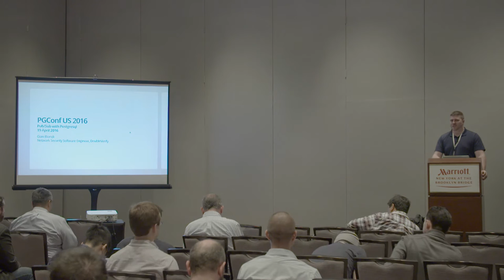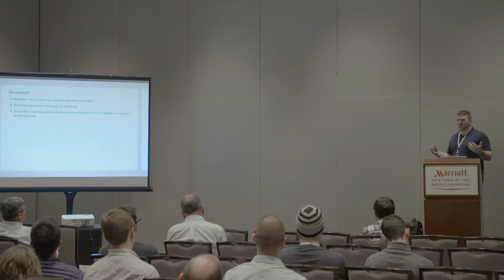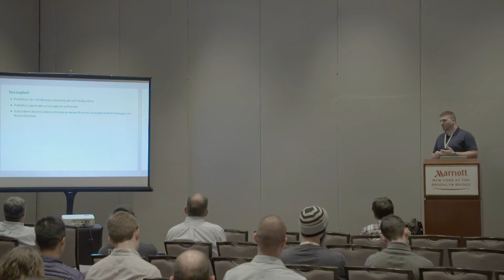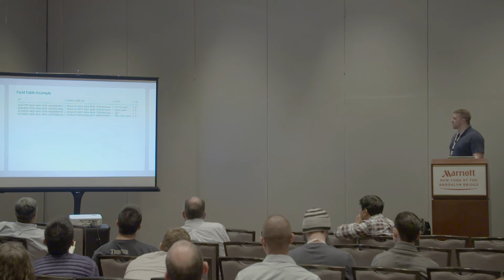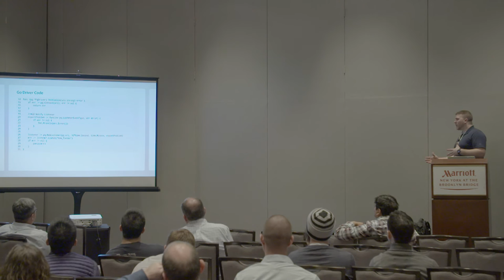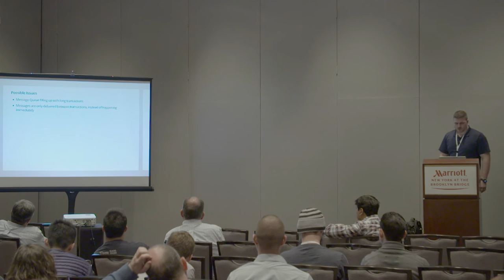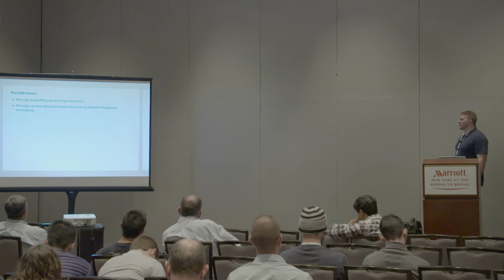PubSub with Postgresql Gian Biondi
Postgresql implements pub/sub through it's LISTEN/NOTIFY functions. This talk will discuss the basics of pub/sub, how to use LISTEN/NOTIFY and a walk through of a system that uses it to synchronize a cache between multiple instances of a web application connected to a single postgres database.